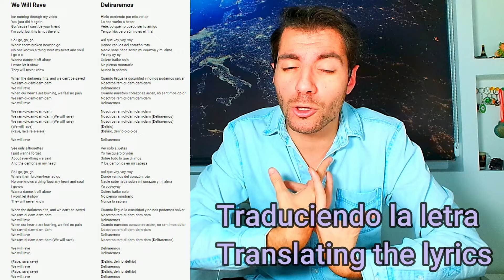Austria Eurovision 2024 Kaleen "We will rave" Reaction + Análisis (english subtitles)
Ya ha comenzado la nueva temporada de Eurovision!
Bienvenidos a la temporada eurovisiva de 2024. Austria es el vigesimo sexto país en escoger su canción para Eurovision 2024 y lo han hecho a través de Elección interna.

La escogida ha sido la bailarina, coreógrafa y cantante Kaleen, que ha trabajado anteriormente en Eurovision como bailarina, coreógrafa y directora artística. Fue la directora artística de las propuestas de España de JESC 2021 Y 2022.

Kaleen nos trae una canción tecno pop y con ella pretende ganar Eurovision 2024.
En este vídeo reacciono por primera vez a la canción y actuación en directo, y digo mis primeras sensaciones sobre la canción, analizo su voz, puesta en escena, mensaje de la canción y hablo de sus posibilidades en Eurovision.

The new season of Eurovision! has started.

Welcome to the Eurovision season 2024. Austria is the 26th country to choose its song for Eurovision 2024 and they have done it through internal election.

The chosen one is dancer, choreographer and singer Kaleen, who has previously worked at Eurovision as a dancer, choreographer and artistic director. She was the artistic director of the Spanish proposals for JESC 2021 and 2022.

Kaleen brings us a techno pop song and with it she aims to win Eurovision 2024.

In this video I react for the first time to the song and live performance, and tell my first feelings about the song, analyze her voice, staging, message of the song and talk about her chances in Eurovision.